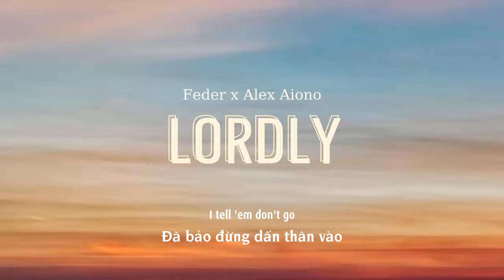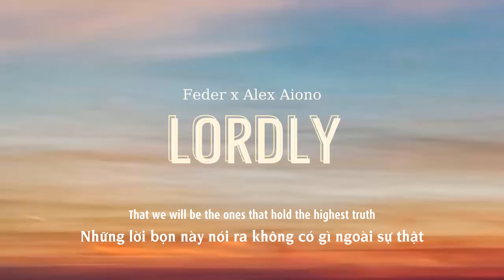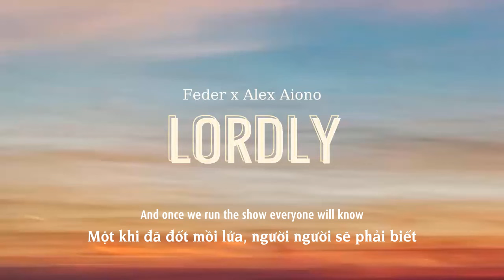Vietsub | Lordly - FEDER ft. Alex Aiono | Lyrics Video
Lyrics

And once we run the show everyone will know
That we will be the ones that hold the highest truth

I'm from that game strong on my face
I tell 'em don't go, we love, we love, that's my place
There's nothing to do, I just do it
Nothing but love under the sun

There lies a kingdom in my heart
A reign of light that lights up the dark
When I step to it, I just do it